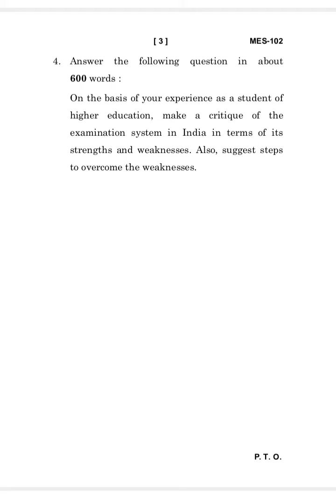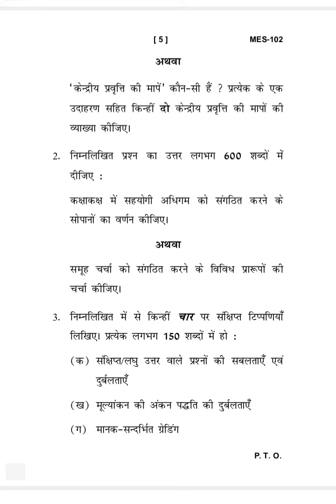MES-102 DECEMBER-2022 QUESTION PAPER IGNOU